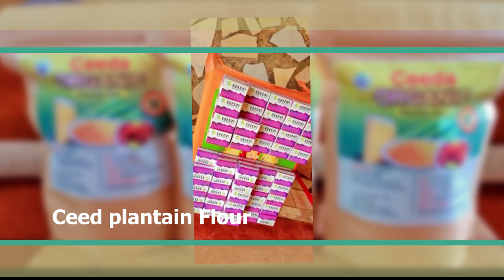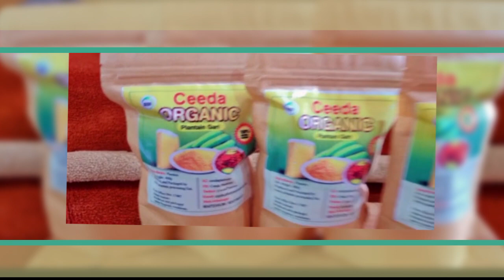Ceeda Plantain Product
Buy Made in Ghana
Our latest innovation - [Ceeda Plantain product.
Ceeda plantain Flour
Ceeda Oganic Gari
Ceeda plantino
Ceeda Plantain Porridge
Ceed Herbal Black Soap.
With its cutting-edgeparkaging and sleek design, it's the perfect companion for anyone looking to take their unique way of useing plantain product to the next level.
Say goodbye to and hello to benefits your product
Content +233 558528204 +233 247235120 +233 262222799
CEEDA Plantain Processing Enterprise